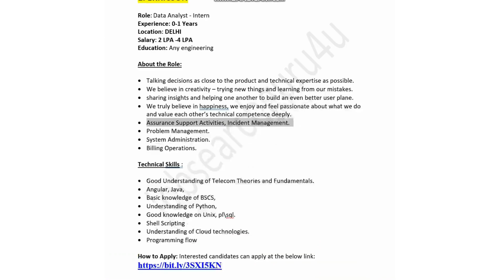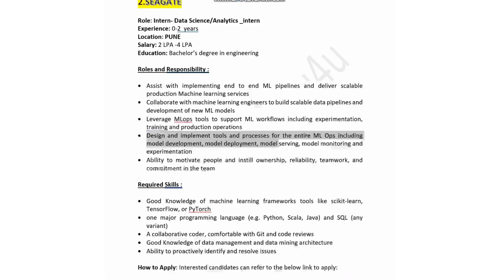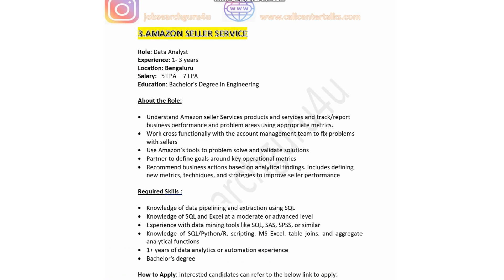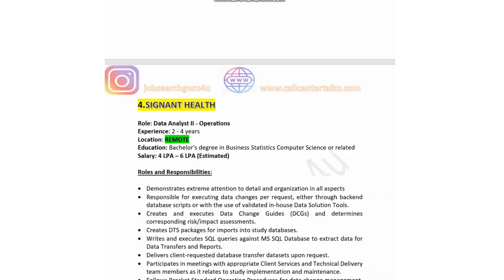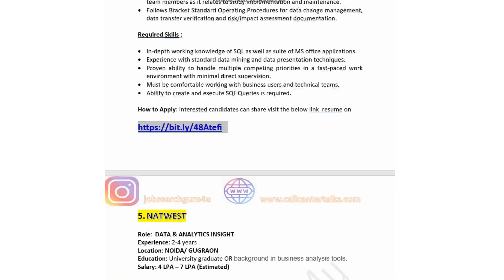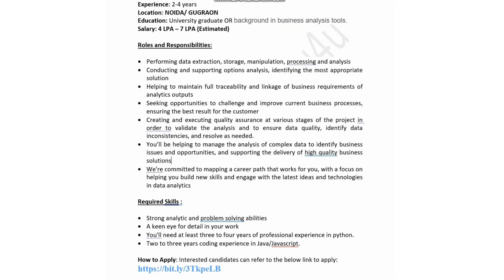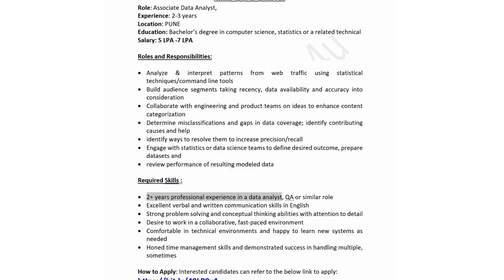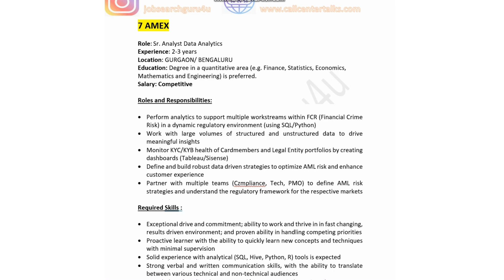Data Analyst | Data Analyst Jobs for freshers | Data Analyst Jobs in India | Remote Data Analyst Job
🔥 Data Analyst jobs for freshers |  Data Analyst  | Data Analyst jobs in India | Data Analyst Feb 🔥

If the videos adds value , please .

data analysis job for fresher
cybersecurity analyst
freelance data analyst
remote data analyst jobs
business analytics jobs
bi analyst
data analysis freelance
analytics jobs
data analyst freelance jobs
gis analyst
data analytics freelance
data analytics remote jobs
data and analytics jobs
data analytics freelance jobs
security information analyst
data analytics positions
data analytics work from home jobs
data analysis freelance jobs
data anlayst jobs in india
data analyst job in bangalolre
anazon data analyst jobs
data analsyt jobs in pune
data analyst jobs in gurgaon
data analyst jobs in delhi
remote data analyst positions
data analyst job specification
data analytics vacancy
business intelligence bi analyst
entry level data analyst jobs
junior data analyst
healthcare data analyst
junior data analyst jobs
junior data scientist
business data analyst
entry level data analyst
data analyst jobs near me
data analyst work from home
google analytics jobs
google data analyst jobs
it security analyst
hr data analyst
indeed data analyst
trainee data analyst
database analyst
data analyst careers
financial data analyst
aml analyst
hire data analyst
google data analytics jobs
medical data analyst
data analyst near me
associate data analyst
it data analyst
online data analyst jobs
data specialist
data science analyst
part time data analyst jobs
data quality analyst
healthcare data analyst jobs
sas data analyst
data analytics entry level jobs
senior data analyst
data research analyst
sports analytics jobs
data analyst trainee jobs
amazon data analyst
data analytics engineer
skills to become data anlayst
jr data analyst jobs
data analyst marketing
marketing analytics jobs
jr data analyst
salesforce data analyst
data analyst job openings
data analytics jobs hyderabad
data anlayst interview questions and answers
data analyst jobs in delhi ncr
data analysis jobs india
analytics
big data analytics
analysis data
financial data analysis
bi analyst
how to find remote data analyst jobs online
data analyst remote jobs
data analyst remote jobs salary
work from home jobs 2023 data analyst
data analyst jobs work from home
fmcg data analytics online jobs in usa
how to find remote jobs data analytics
how to get jobs in louisville ky in data analytics telecom in usa
how to find jobs in pharmaceutical industry as data analytics
big data and data analytics
data and analysis
data analytics
Networking to become data analyst
Freelancing websites
Data analyst jobs, Internship websites
Rishabh Mishra
LearnWidGiggs
jobsearchguru4u
codebasics
technicalsuneja